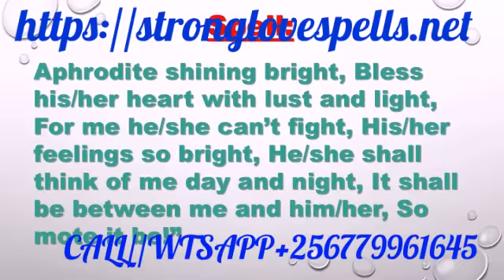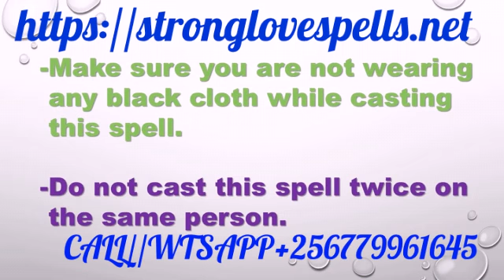Vermont STRONGEST LOST LOVE SPELLS WITH NO INGREDIENTS+256779961645 IN Addison Bennington Caledonia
ONLINE LOST LOVE SPELL CASTER AND GUIDANCE PSYCHIC AND TRADITIONAL HEALER/ SANGOMA RETURN BACK YOUR LOVE ,FINANCIAL STABILITY AND WIN COURT CASE call + CALL PRINCE KHAN OR EMAIL You failed with the rest??, Come to the best Lost Love Spells caster, Native healing, Spiritual healer, Magic love spells, lost Love Spells, Relationship healer, Money spells, Traditional healer, Astrology, Spell caster, Magic Healing, Marriage spells, NAIROBI NAKURU ELDORET MOMBASA spells, Voodoo Spells, Wicca love spells, Ancient Magic Spells, cast a free love spell for me, psychic spells, love spell book, voodoo spells that wo
If your lover is gone, don't be desperate anymore! You are a few clicks away from a prompt solution of your problem: We will use our spiritual powers to bring him/her back.
SAVE YOUR MARRIAGE AND RELATIONSHIP